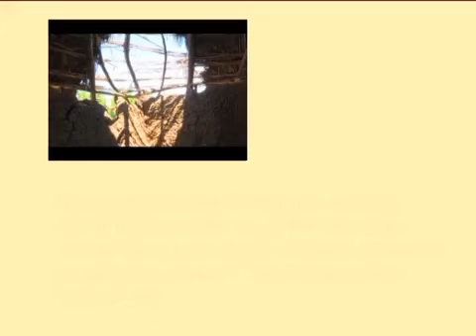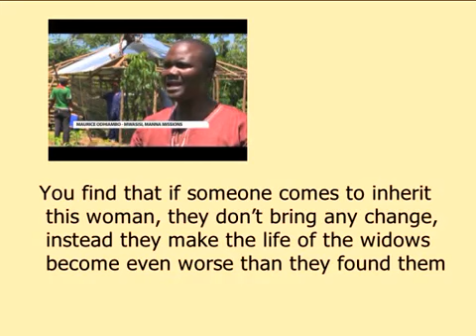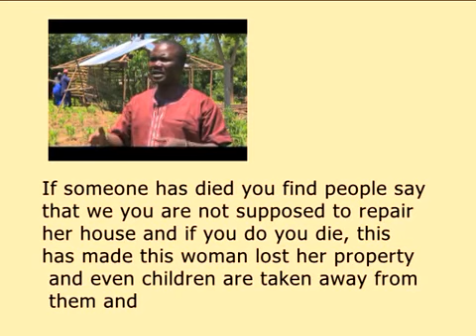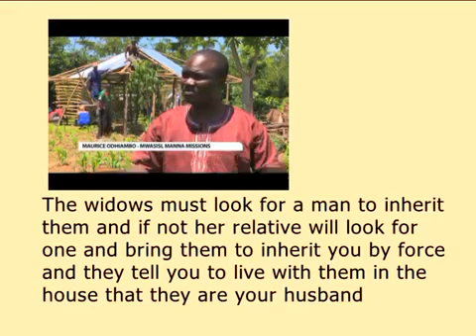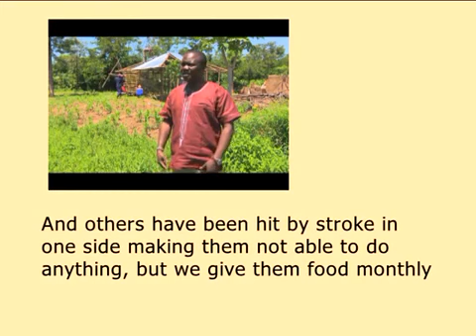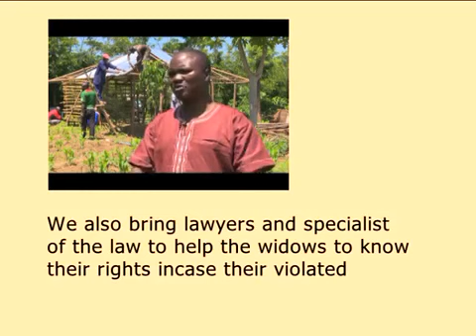MANNA MISSIONS WIDOWS PROGRAM